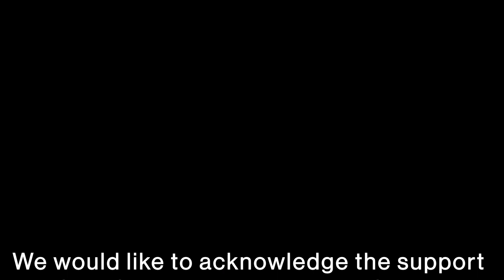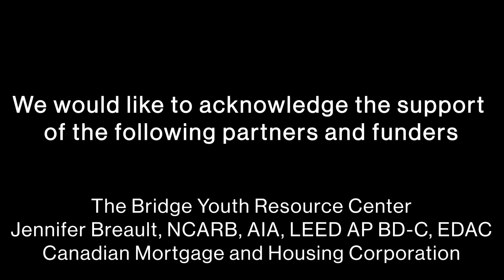Habitat for Humanity Windsor-Essex - 3D Printed Multi-Residential Homes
Phase 1 of our project was completed, over the winter, in the University of Windsor Structural Testing Lab (the largest in Canada). The printer used for the laboratory research was a robotic arm style printer. 1K materials were used to produce a number of printed specimens which will undergo testing. The results of this research will be published at the end of our project. The 3D home printing begins on site April 2022. Four homes will be built in a multi-unit 3D printed building. The first multi-unit building printed in North America.